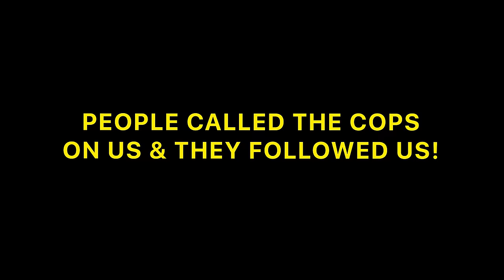ESCAPED PRISONER PRANK!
I acted as a Fake Prisoner & actually got Arrested... YOU WON'T BELIEVE WHAT HAPPENED!

SMOOTH GIO MUSIC:

NEW SONG

New Mixtape